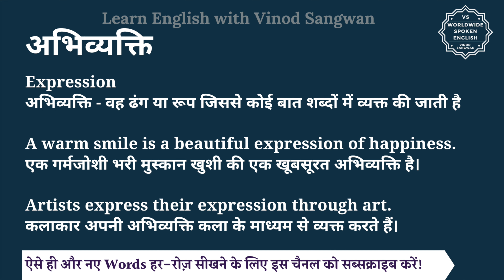अभिव्यक्ति को इंग्लिश में क्या कहते हैं | abhivyakti ki English| abhivyakti ki spelling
इस वीडियो में आप अभिव्यक्ति का हिंदी में मतलब समझेंगे और साथ में अभिव्यक्ति का pronunciation भी सीखेंगें यानि की आप अभिव्यक्ति के अर्थ के साथ साथ ये भी सीखेंगें की अभिव्यक्ति को कैसे बोले या अभिव्यक्ति को बोलने का सही तरीका क्या है |

तो बस एक मिनट में सीखिए अभिव्यक्ति को|
Let’s learn Hindi Meaning of abhivyakti in detail.

अभिव्यक्ति का अंग्रेजी में अर्थ होता है
Expression

अभिव्यक्ति - वह ढंग या रूप जिससे कोई बात शब्दों में व्यक्त की जाती है

A warm smile is a beautiful expression of happiness.
एक गर्मजोशी भरी मुस्कान खुशी की एक खूबसूरत अभिव्यक्ति है।

Artists express their expression through art.
कलाकार अपनी अभिव्यक्ति कला के माध्यम से व्यक्त करते हैं।